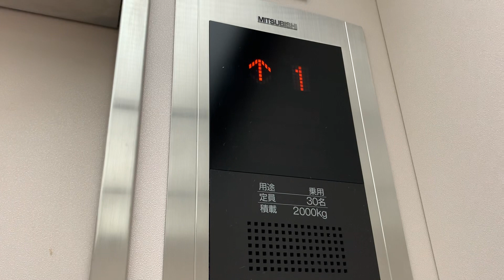イオン益田店のエレベーター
今回は、益田店のイオンにはじめて行きました。このエレベーターは、2階までとなります。副操作盤もありました。定員数は、３０人まで乗ることができますが、コロナウィルス感染防止のため距離を開けてからお乗りください。　ちなみに、エスカレーターもありますが、コロナウィルス感染防止のためやめました。

エスカレーター↓

メーカー：三菱
機種：オーダー型アクセル
アナウンス：あり
到着チャイム：あり
防犯カメラ：のりばにあり
停止可能階：１，２

エスカレーター↓

メーカー：三菱
アナウンス：なし
人感センサー：なし